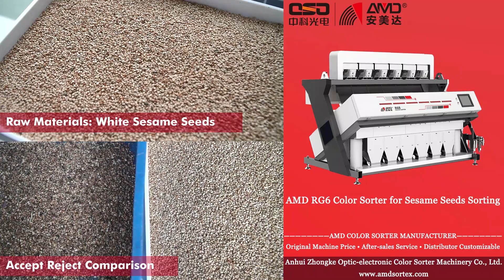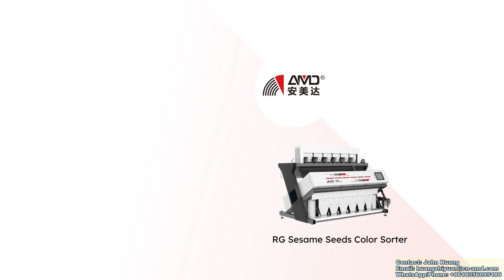AMD White Sesame Seeds Optical Color Sorter Machine (RG6) for Sesamum/Gingelly Seeds Sorting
White Sesame Seeds Color Sorter|Sesamum Seeds Optical Sortex Machine
• Sort and filter out other color sesame seeds
• Sort and filter out other grain seeds
• Sort and filter out foreign impurities

AMD RG6 Rice Color Sorter / Sesame Optical Sorting Machine
Sorting Capacity: 600-1000 kgs/hour
Sorting Accuracy: ≥ 99%
—— Sesame Seeds Sorting
AMD Sortex - Automation Machinery Industries
Manufacturing All Kinds of Optic-electronic Colour Sorter Machines
Food Processing Industry • Plastic Recycling Industry • Glasses & Mining Industry
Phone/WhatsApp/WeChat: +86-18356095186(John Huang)